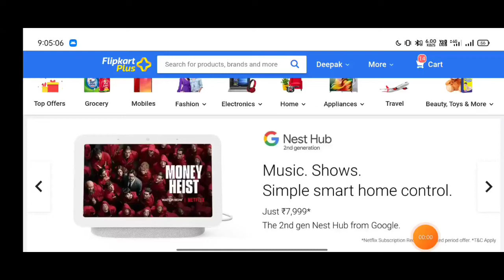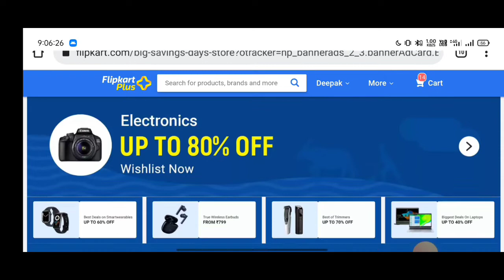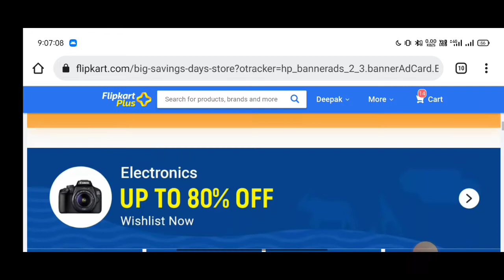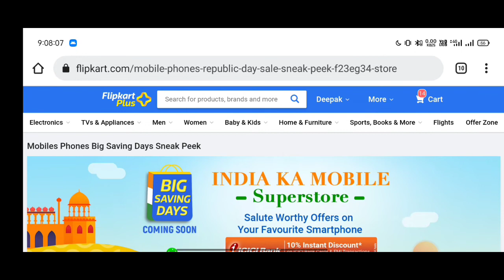Flipkart Big Saving Days Sale 2022 | Flipkart Upcoming Sale 2022 | Next Sale Flipkart 2022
Flipkart Today Offers
All Phone Next Sale on Flipkart 2022
Next Flipkart Sale 2022
Upcoming Sale Flipkart 2022
Flipkart Sale, Flipkart Next Sale
Flipkart Upcoming Sale
Next Offer in Flipkart 2022
Upcoming Sale on Flipkart and Amazon
Next Sale on Flipkart and Amazon
Flipkart Par Sale Kab Lagegi
Flipkart